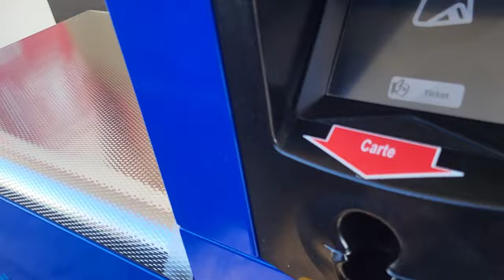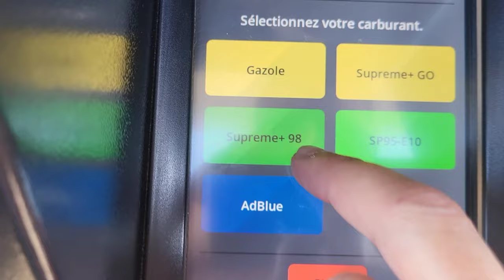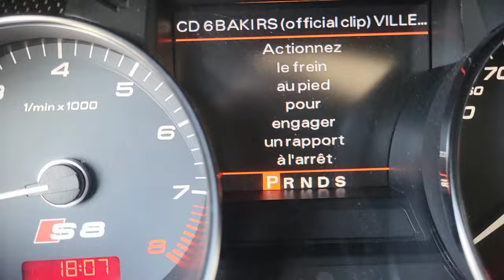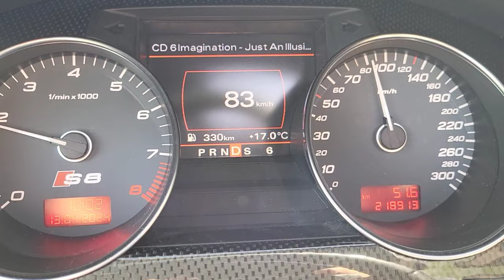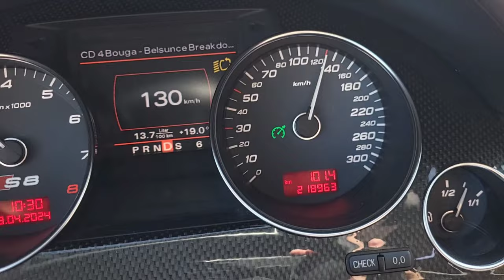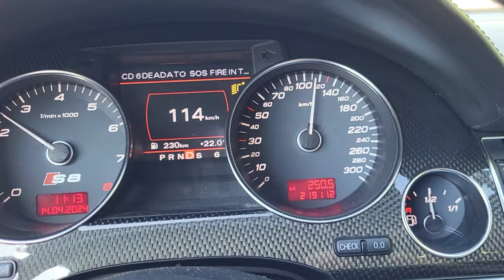DIRECTION LE LAC 🏞 COMBIEN CONSOMME UNE AUDI S8 V10 ⁉️ 🤣⚠️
Oubliez pas le pouce pouce 👍💙
PARTAGER 🌍

Vous pouvez nous contacter pour 👇

- Partenariat 📦